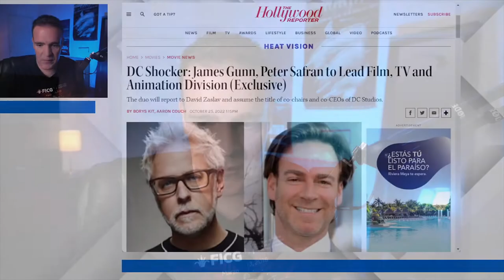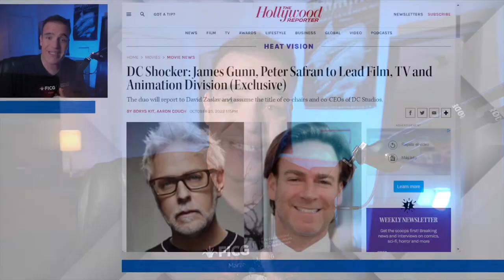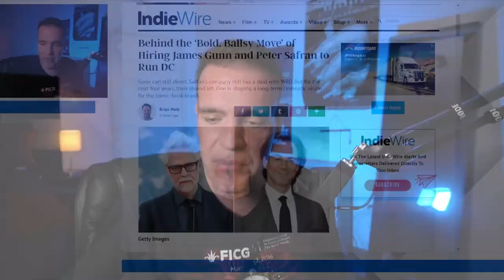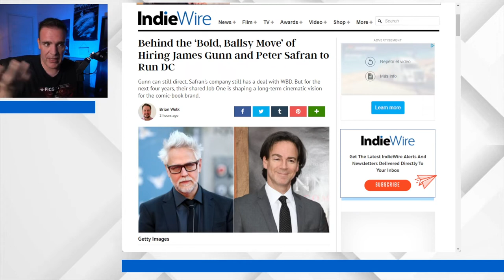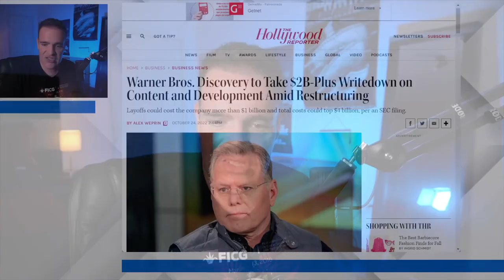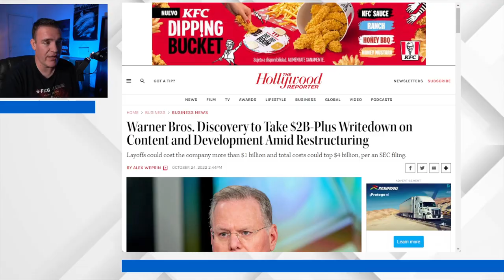Safran y Gunn han entrado al juego - The Dailies 91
Finalmente pasó, y Warner Bros. Discovery encontró a alguien capaz de tomar las riendas de sus proyectos de súper héroes en el cine. Al final se dio cuenta de que semejante tarea ejerce una presión casi imposible de superar para cualquier persona, así tomo la mejor decisión y contrató a dos. ¿Qué podemos esperar del nuevo y renovado DC Films con Safran y Gunn al mando? De eso y más hablaremos en esta entrega de The Dailies.

Co-Productor: Dany Saadia
Co-Productor: Juan Carlos Toledo Pérez Núñez
Co-Productor: Logan Mayer
Co-Productor: Miguel Huesca
Co-Productor: Óscar Campos
Co-Productor: Román Rangel

Agradecimiento especial a nuestros Patreons: Adriana Fernández, Agustín Galván, Barbas Poéticas, Jaime Rosales, Juan Espíritu, Luiso Uribe, Álvaro Vázquez, Arturo Manrique, Lau Berdejo, Alejandro Alemán, Arturo Aguilar, Enrique Vázquez, Ernesto Diezmartínez, Jorge I. Figueroa, Luis Macías, Lulú Petite, Marcela Salgado, Mariana Padilla, y Fernando Alonso.

¡Gracias a nuestros suscriptores en Twitch! alvarovd, socra8a, jaimerosalesh, crislata y mapache